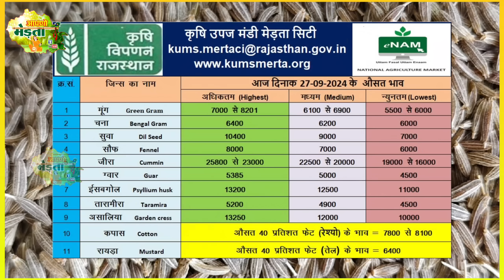जीरा/सौंप स्थिर, ग्वार में उछाल | Jeera Bhav | Moong Bhav | Merta Mandi Bhav Today | Aapno Merta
मेड़ता मंडी जीरा भाव Live | Jeera Bhav Today | Merta Mandi Bhav Today | Mandi Bhav 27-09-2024
मेड़ता मंडी भाव | Merta Mandi Bhav Today | Mandi Bhav Live | Jeera Ka Bhav | Rayda Ka Bhav
मेड़ता मंडी भाव | जीरा भाव | Mandi Bhav | Jeera Bhav | Ishab Bhav | Merta Mandi Bhav Today 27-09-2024
मेड़ता मंडी भाव | Jeera Bhav | Ishab Bhav | Sunp Bhav | Mandi Bhav | Merta Mandi Bhav Today 27-09-24
 Ishabgol Bhav | Mandi Bhav | Ishabgol Rate | Merta Mandi Bhav Toda 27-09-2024
jeeraexportreport 2024
Jeera mandi
जीरा मंडी
Cumin seeds
जीरा मंडी
 Jeera Bhav | Merta Mandi Bhav
jeeraexportreport 2024
Jeera mandi
जीरा मंडी
Cumin seeds
Jeera ka bhav kitna बढ़ेंगे